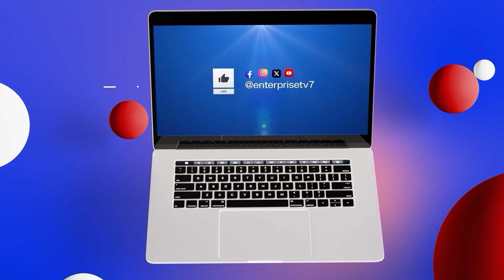WIKE'S MEN THREATEN TO ATTACK FUBARA'S PROPERTY